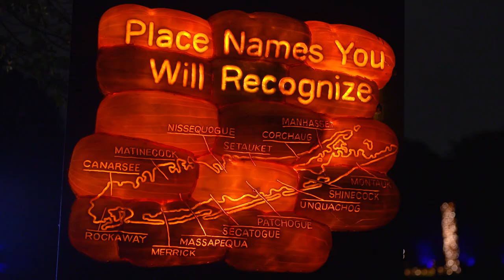Great Jack O'Lantern Blaze: Long Island Trailer 2022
Stroll through a 19-century village and discover a breathtaking display of more than 7,000 illuminated jack o’ lanterns—all designed and hand-carved on site by our team of artisans. Complete with synchronized lighting and an original soundtrack, this one-of-a-kind event is not to be missed! See why pumpkinblaze has been one of the top Halloween events in New York since 2005!